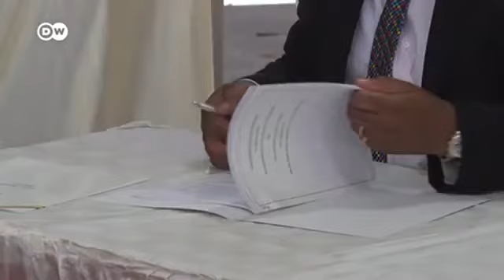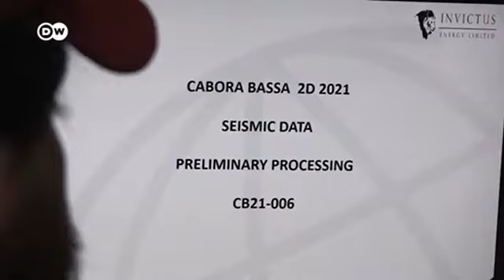Muzarabani Oil Exploration Deal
Muzarabani oil exploration deal will transform Zim at large. Thanks to the New dispensation led by the able leader President E.D Mnangagwa.